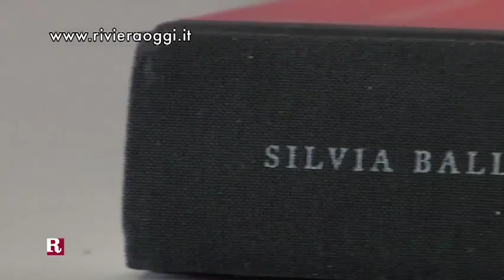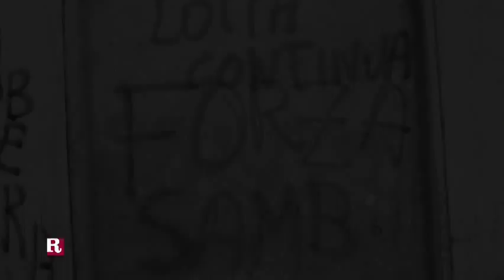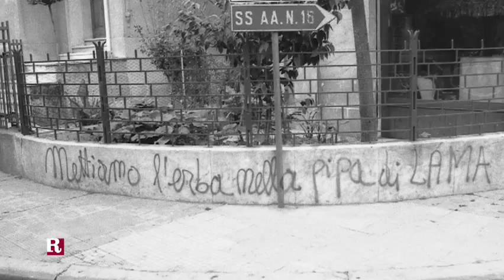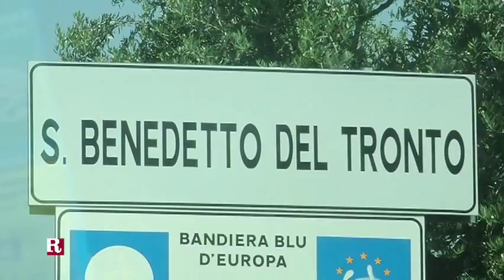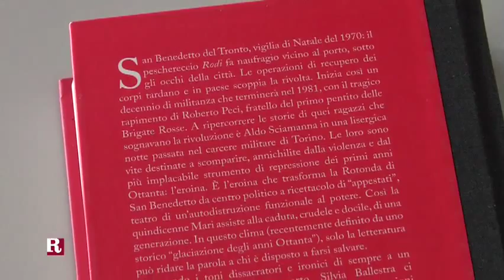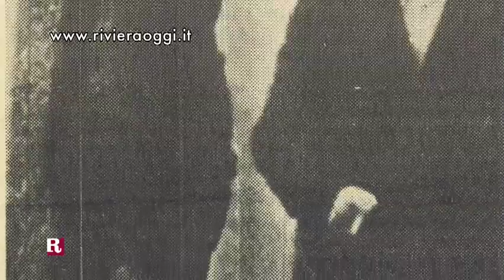Silvia Ballestra e la San Benedetto dei "Giorni della Rotonda"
La scrittrice sambenedettese racconta genesi e spunti del suo ultimo fortunato romanzo che fa riferimento all'evoluzione della sua città tra i '70 e gli '80: «Negli anni Settanta si lottava e si vinceva, poi vennero l'eroina, la repressione e la cultura televisiva e del divertimento a tutti i costi che è ancora dei nostri giorni». Tra ricordi personali e ricostruzioni attendibili, dal Rodi all'omicidio Peci alle "parade" del decennio rampante.
Info: foto tratte dall'archivio Baffoni, dell'associazione Mare Mosso, archivio Sambenedetto Oggi.